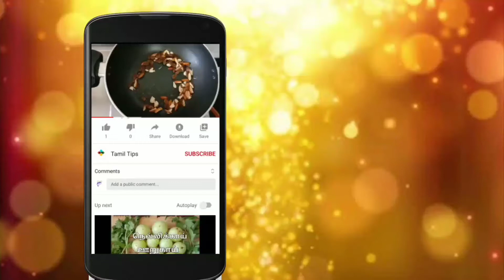சுவையான அரைக்கீரை பொரியல்..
how to make arai keerai poriyal